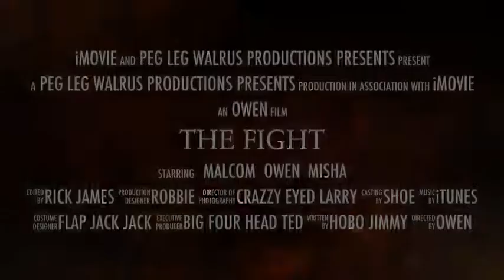The Fight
Scar tire of action movies